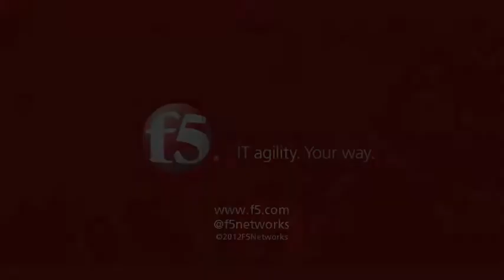RSA 2012 - BIG-IP Data Center Firewall Solution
Peter Silva interviews F5 Security Product Manager Preston Hogue about the BIG-IP Data Center Firewall Solution, BIG-IP's ICSA Certification and some differences vs. traditional firewalls.